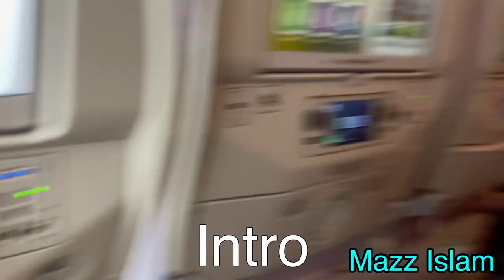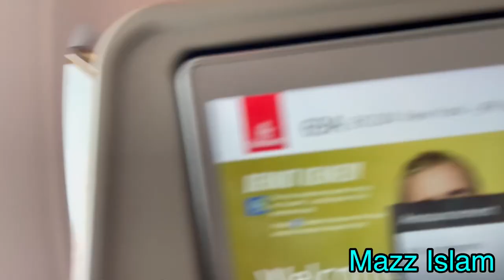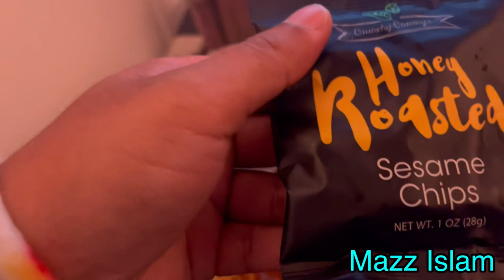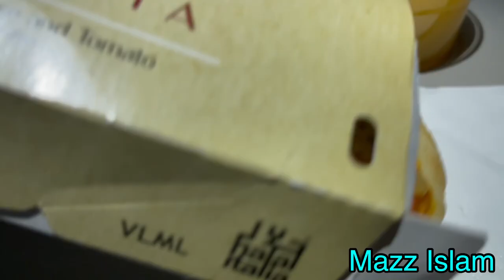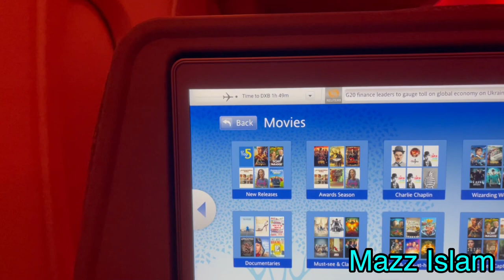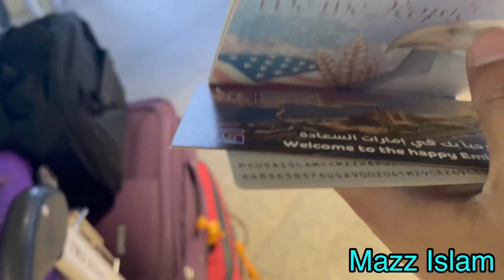New York To Dubai | Emirates Airlines